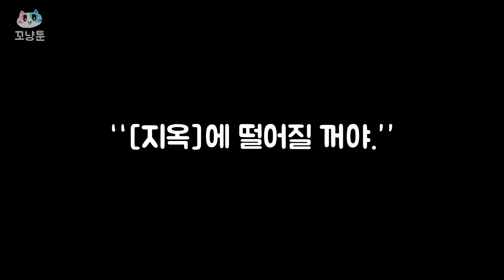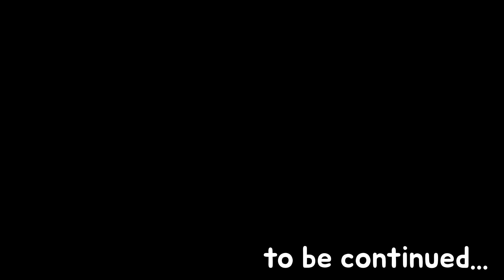[코로나 좀비2] 22화 "연구소" 🐈 꼬냥툰ㅣ애니메이션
[꼬냥툰🐈] [코로나 좀비] 2부 22화 "연구소"
꼬냥툰🐈 순수 창작 스토리 입니다.